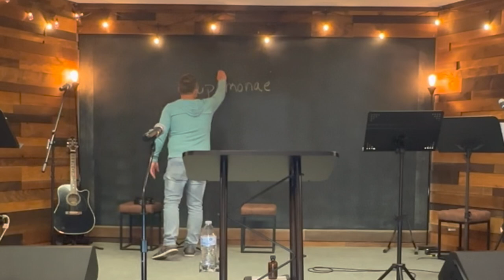#5 Access Into Grace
"Access Into Grace"
5th teaching in the Romans series